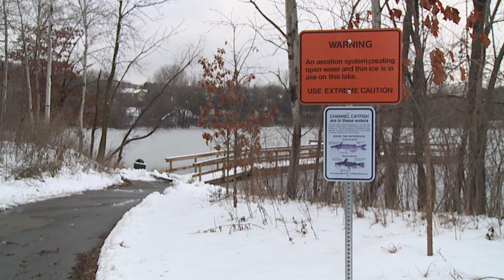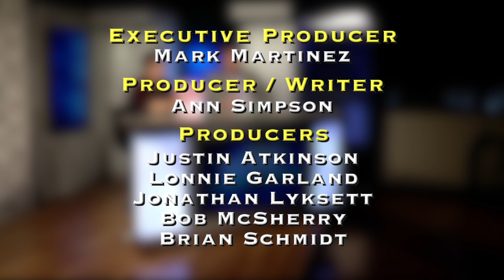Weekly Wire December 8th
12/8/17 Weekly Wire -
- Mayor Dingle sworn in
- Foote joins SPP City Council
- Arrest made in Cottage Grove vehicle thefts
- Cottage Grove holiday lights winners
- Andy Cison home is ready for the holidays
- Sports Center in Woodbury opens outdoor rink
- SPP plans sledding event
- Skating lessons
- Virtual reality experience
- Koins for K9’s
- Thin ice in Woodbury